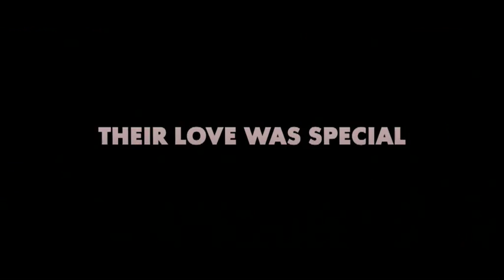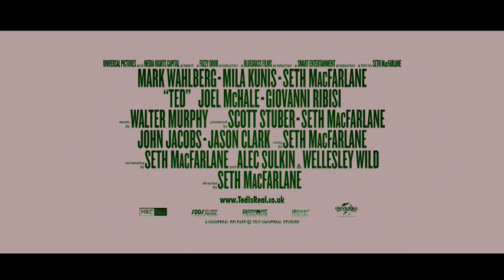Ted - Nieuwe trailer // Nouvelle bande-annonce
Een kind doet een wens dat zijn teddybeer tot leven komt. Zevenentwintig jaar later leeft John nog steeds met zijn teddybeer TED. Ondertussen heeft hij een relatie met zijn droommeisje Lorie. De vriendschap tussen TED en John weegt echter op de relatie met Lorie, waardoor TED een job zal moeten zoeken en verhuizen.

À huit ans, le petit John Bennett fit le vœu que son ours en peluche de Noël s'anime et devienne son meilleur ami pour la vie, et son vœu s'exauça. Presque 30 ans plus tard, l'histoire n'a plus vraiment les allures d'un conte de Noël. L'omniprésence de Ted aux côtés de John pèse lourdement sur sa relation amoureuse avec Lori. Bien que patiente, Lori voit en cette amitié exclusive - consistant principalement à boire des bières et à fumer de l'herbe - un handicap pour John qui le confine à l'enfance, l'empêche de réussir professionnellement et de réellement s'investir dans leur couple. Déchiré entre son amour pour Lori et sa loyauté envers Ted, John doit lutter pour devenir enfin un homme, un vrai !